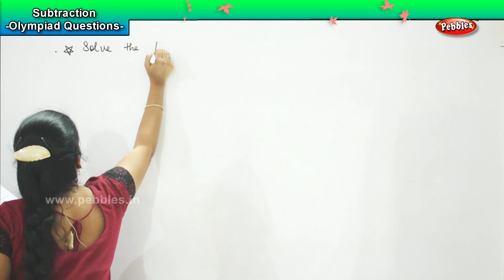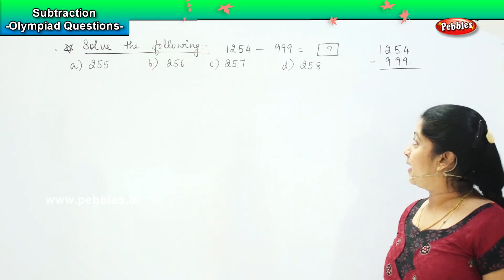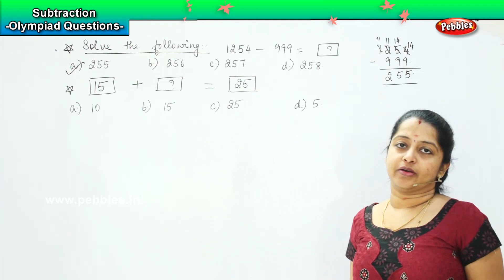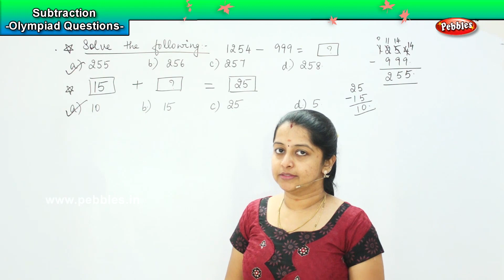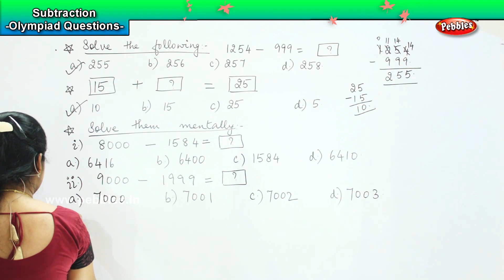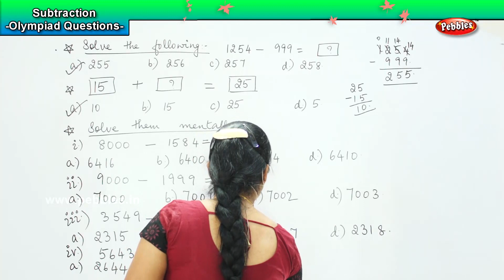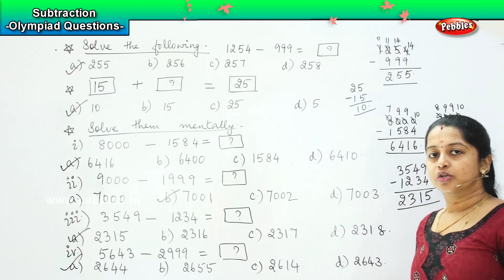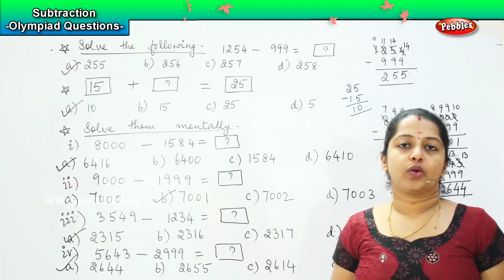Subtraction - Olympiad Questions -3 | NCERT, CBSE | 4th standard Maths olympiad | Olympiad Math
4th Std Maths - Subtraction - Olympiad Questions -3 | NCERT, CBSE | 4th standard Maths olympiad | Olympiad Math